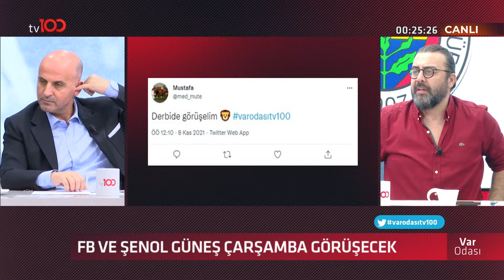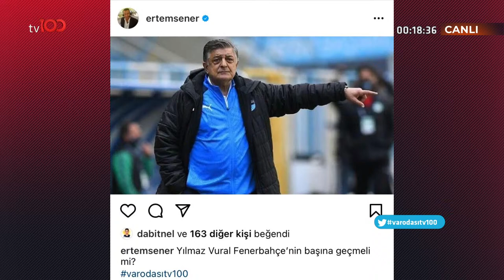Deniz Ateş Bitnel: Halis Özkahya 25 yıllık hakemliğine nokta koyduğunu açıkladı!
Futbol yorumcuları Oğuz Altay, Bışar Özbey, Emre Bol ve eski FIFA hakemi Deniz Ateş Bitnel; Ertem Şener'in sunduğu VAR ODASI programında futbola dair merak edilenleri tv100'de yorumluyor.

TÜRKSAT 4A
Frekans: 12729
Sembol: 30000
Polarizasyon: V (Dikey)